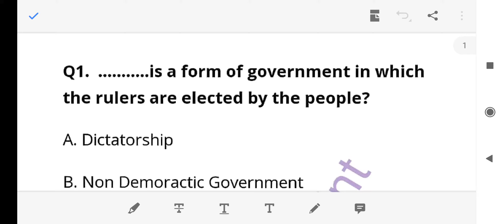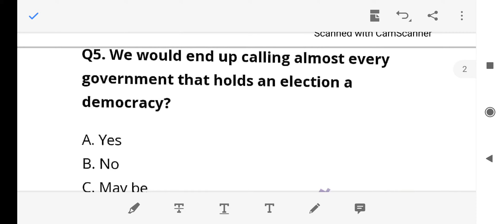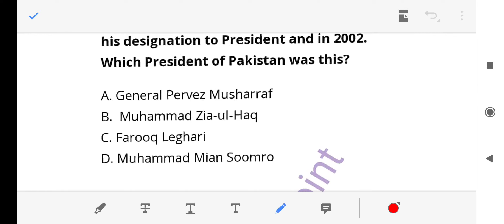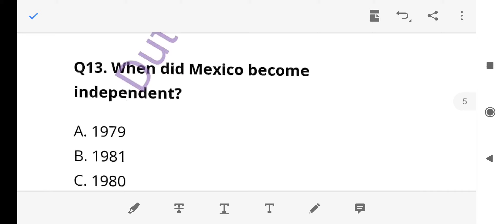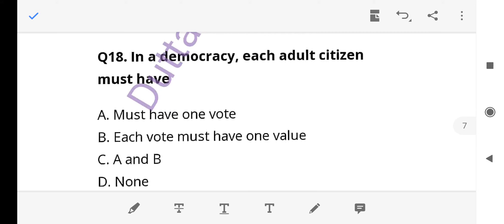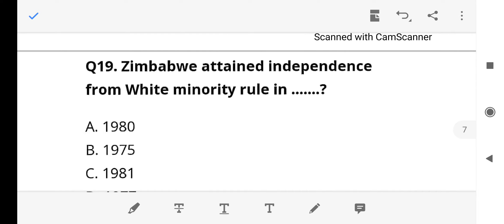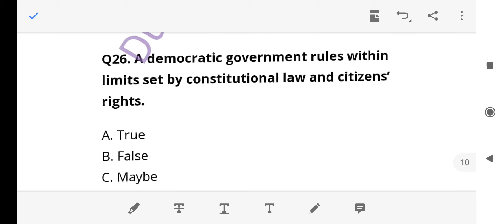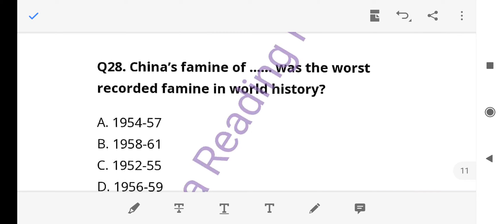9th class social science chapter-1 MCQ question what is democracy, why democracy